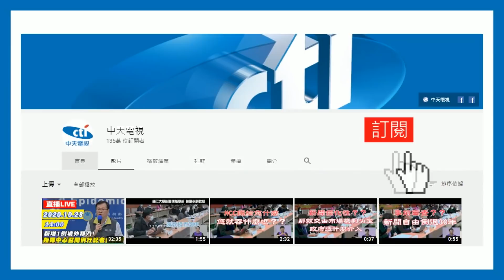20201129中天新聞 抽水溝水滅火？ 消防隊：逢枯水期 看到有水就用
29號清晨4點39分，高雄大寮發生一起工廠火警，由於現場堆放大量易燃木材，火勢一發不可收拾，今年雨水特別少，正逢枯水期，消防隊看到農田旁水溝有水，立刻抽水溝內的水滅火，出動了將近38輛的消防車，84名的消防員到場搶救，四個小時後才撲滅火勢，顧及殘火處理到中午，都沒有結束。